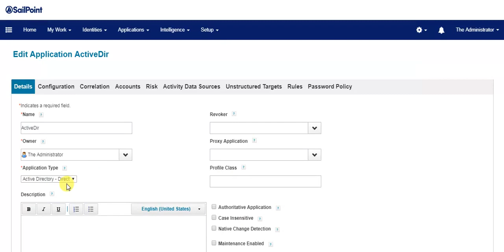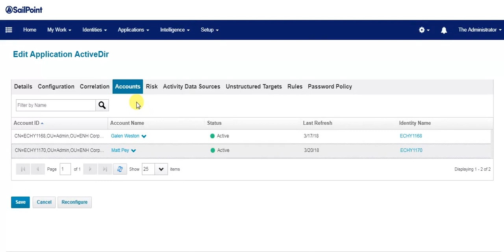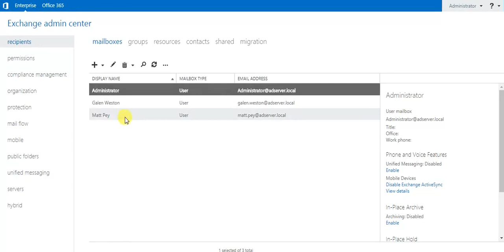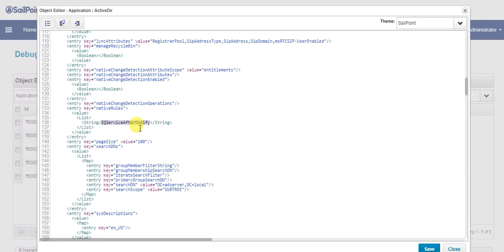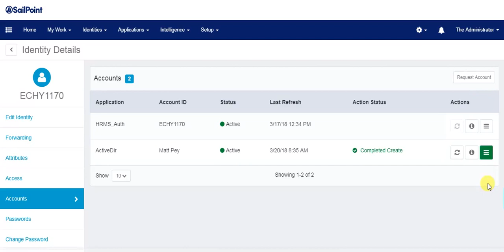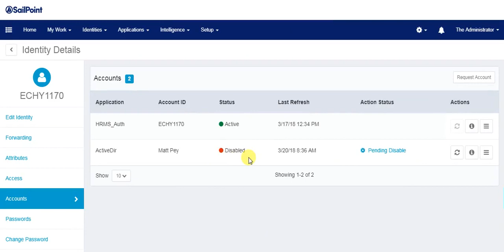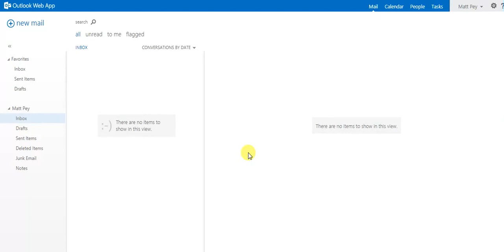ENH iSecure: Demo: Reassignment of Employee mailbox to manager via Sailpoint's Identity IQ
ENH iSecure's Chaitanya Malladi explains how to transfer/reassign a terminated employee's exchange mailbox to his/her manager using Sailpoint's IdentityIQ.

A presentation precedes this demo. Please see the blog post for the entire content.